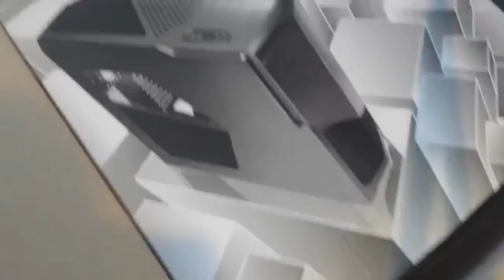Vox Vlog Sunday! Going Ball-less, Guns, and COMPUTERS!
for the cutout!

Fan Mail (To be in the "PO Vox" Videos)
BebopVox